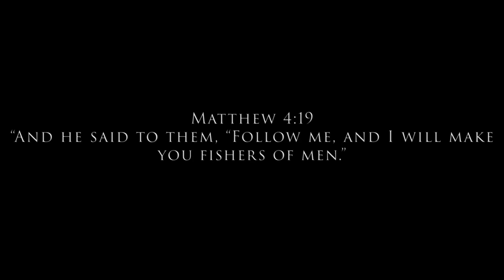Bass are moving shallow! (PRESPAWN BASS FISHING)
Today was cold and rainy but I got on 3 bass this morning with the 6th Sense Divine Swim jig & Stroker Craw as the trailer. I threw a Jackhammer Chatterbait and a Quake 70 by 6th Sense with no luck. Happy to say I didn't skunk out today.

Camera Gear:
GoPro Hero 7 Black
GoPro Chesty
Samsung 256gb micro sd card